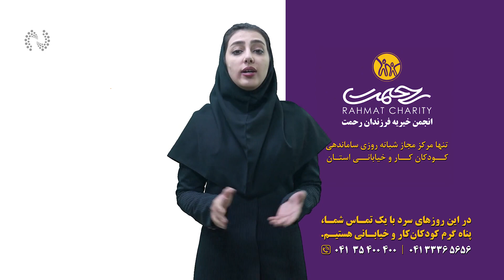فیلم | کودکان خیابانی و کار را دریابیم...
در این روزهای سرد سال که فکر اکثریت ما در گیر نوسانات دلار و طلا یا تورم و قیمت خودرو و. است.
کسانی که با تمام وجود تمام فکر و ذکرشان پناه گرم کودکان کار و خیابانی است و با شعار به وسعت شهر در کنارتان هستیم سعی در رساندن پیامی هستند به زیبایی این جهان که هنوز مهر و مهربانی وجود دارد و هیچ گاه از بین نمی رود.
انجمن خیریه « فرزندان رحمت » تنها مرکز مجاز ساماندهی کودکان کار و خیابانی استان دیر زمانی است که عهده دار وظیفه پناه دهی به کودکان کار و خیابانی است و در این روز های سرد با توجه به برودت هوا در اقدامی زیبا و بی بدل در کشور با نصب بیلبورد های در سطح شهر و با اعلام دو شماره تماس حتی بدون شماره حساب جهت جذب مشارکت خیرین اقدام به اطلاع رسانی به شهروندان عزیز کرده اند که اگر هر کسی در هر ساعت از شبانه روز کودک کارو خیابانی در خیابانهای شهر کرد.